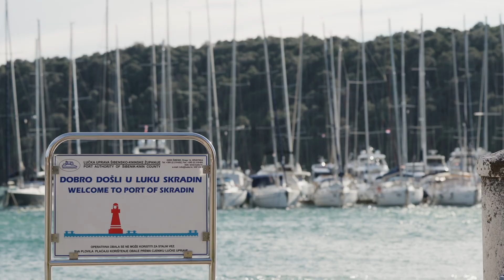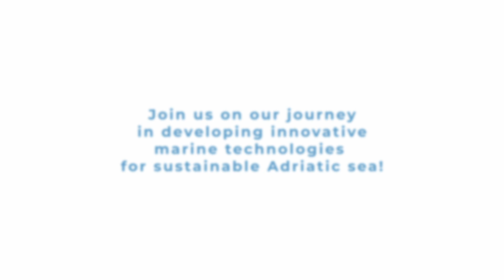DIH Innovamare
Project InnovaMare is funded by European Regional Development Fund.